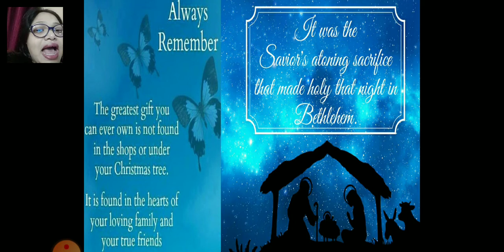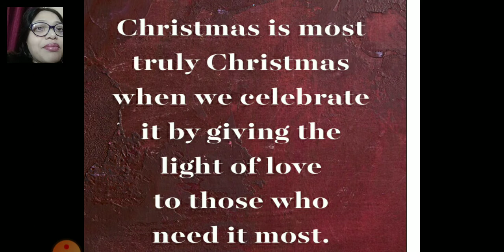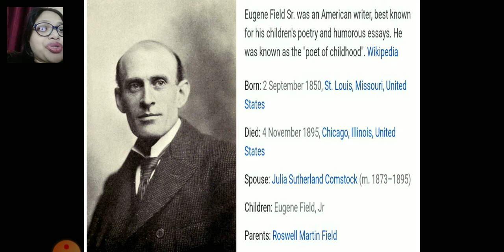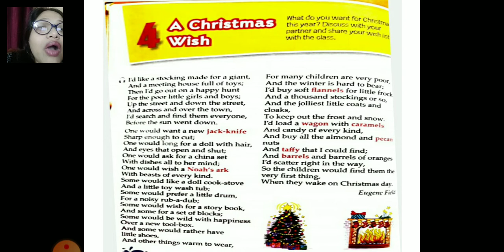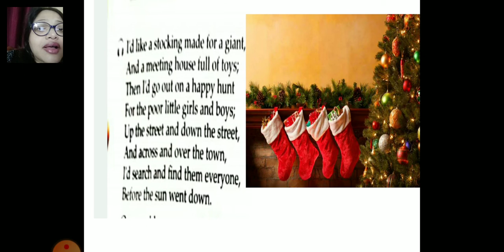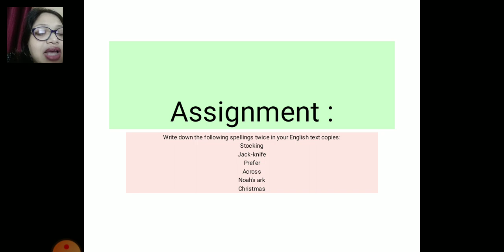A Christmas Wish (part1)